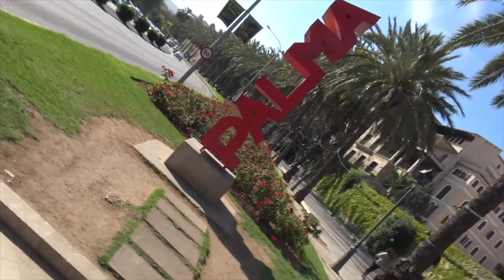CountryMusic Cruise 2019 TAG 5 - PALMA Doug Atkins & Country Sisters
5. Country Music Cruise 2019 TAG 5 -  Palma, 7. Mai - Country Sisters - Doug Atkins P CASSO MOVIE Peter Scheidegger - MS OCEAN MAJESTY "Jubilee" 11 Min.